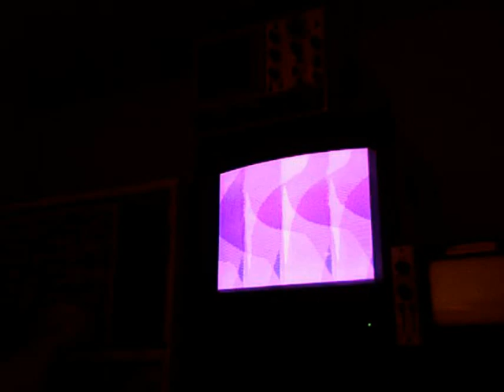first sit with the IP part two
first time alone with the IP
excerpt from an hour of noodling

for those who asked
the modules used are...
two VCO's, an amplitude classifier, a camera, and a couple mixers

and yes the same signals are generating the audio and video

next time ill properly record the audio and video.